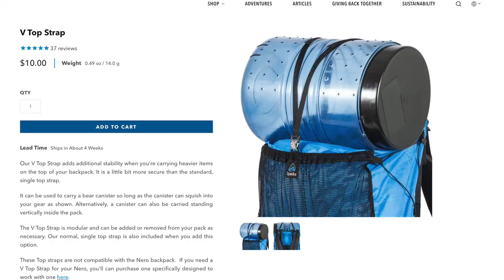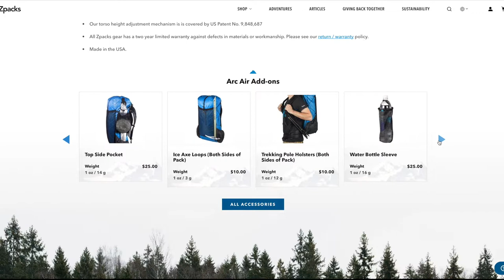Zpacks Arc Air Backpack - Review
A review of the NEW Zpacks Arc Air backpack. My favourite backpack is the Zpacks Nero... will this new pack be the one?